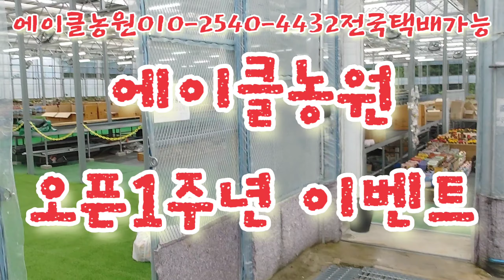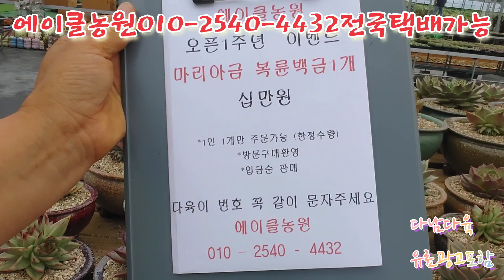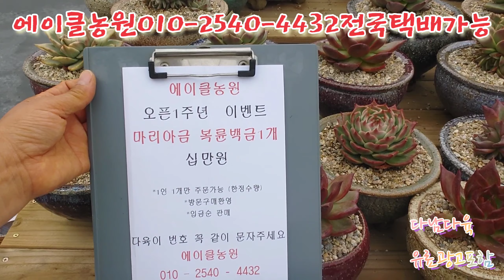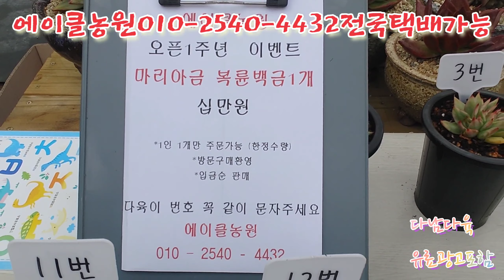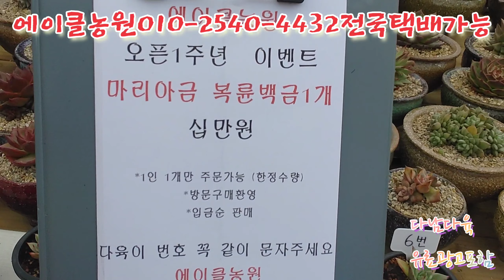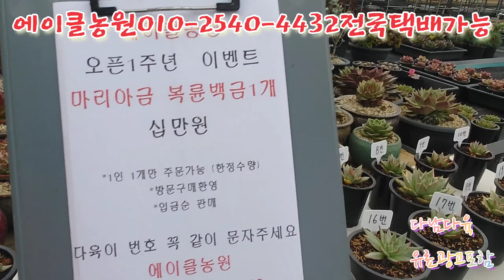준비수량완판임다 에이클농원/오픈/이벤트/마리아금/복륜백금/선착순/입금순 에이클농원010-2540-4432